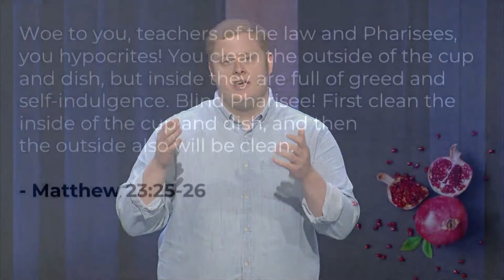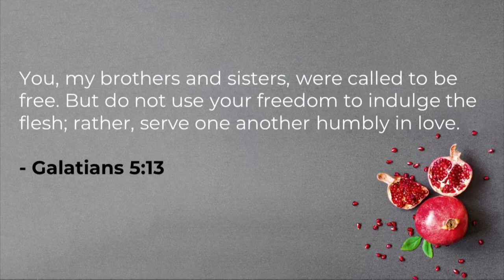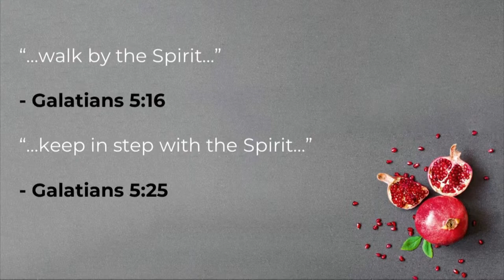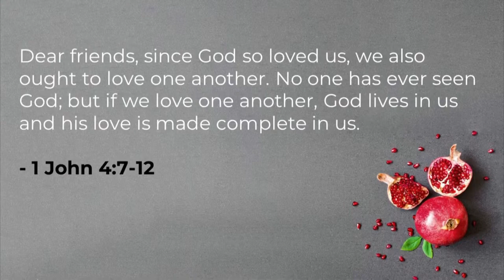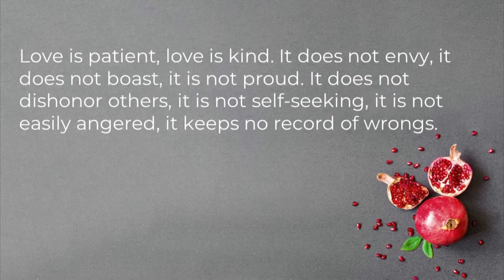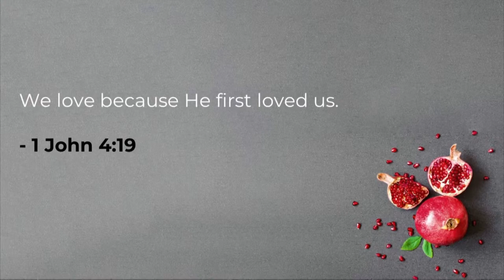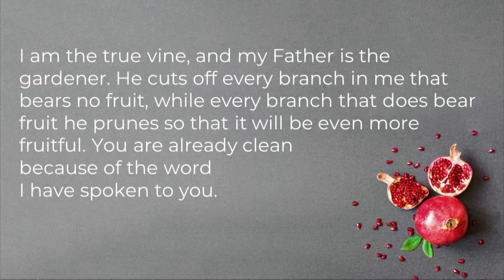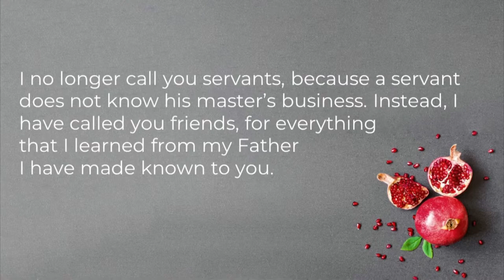Freedom: Fruit of the Spirit (Gal. 5:22-23) | Message #10 - LOVE | Dom Gibson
As we continue to study the book of Galatians, we kick off a mini-series on the Fruit of the Spirit. In this message, Dom Gibson introduces the complete list and speaks about the first characteristic: Love.